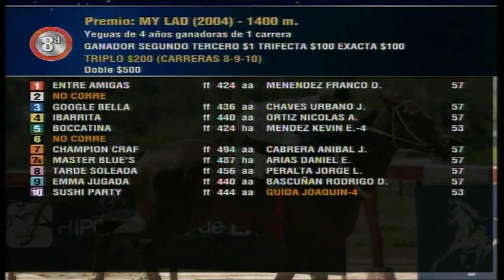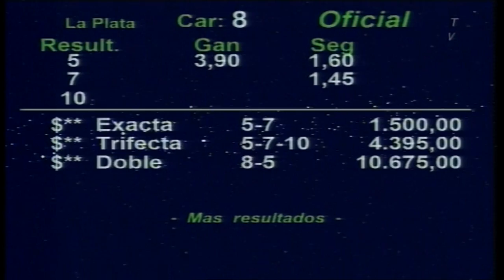Carr.8 Premio: AKAN